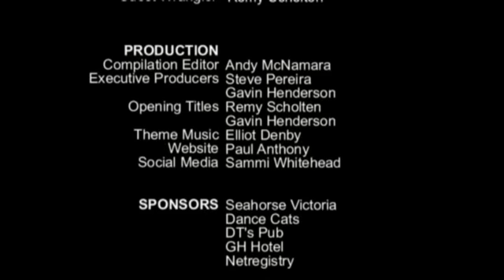BENT TV - Stayin' Alive (Invisible), 11AUG14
On Staying Alive a panel show about the joys of aging,  host David Hunt talks to Leanne Renfree from Switchboard and Gordon Wilson of Vintage Men about how the older we get the more invisible we get especially in media. At Bent TV, we call ‘em as we see ‘em.